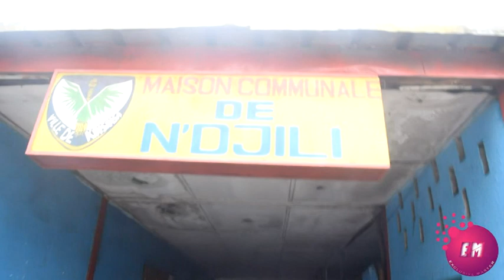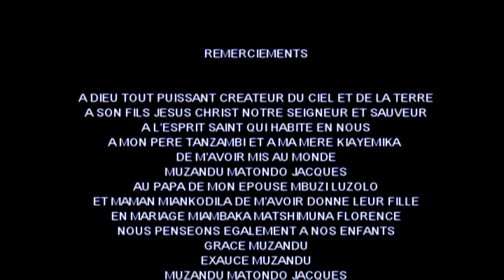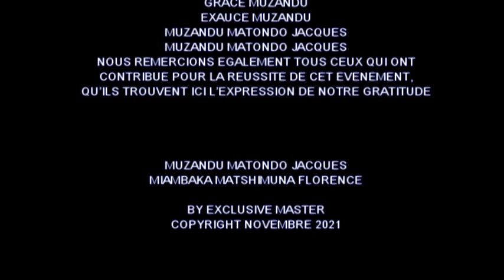JEREMIE PRESENTE LA CEREMONIE DE MARIAGE DE MONSIEUR JACQUE